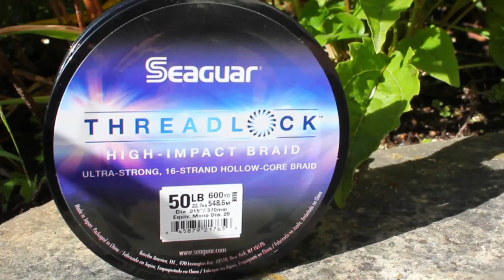Amberjack fishing off the Crystal Coast!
Jim joins us with a quick update from the latest shoot in North Carolina's Crystal Coast!

The Crystal Coast is perfectly positioned along North Carolina's Southern Outer Banks. The pristine beaches and scenic natural wonders provide the backdrop for a vacation escape filled with rich history and fascinating stories.

Book a fishing trip with Captain Joe Shute!

A great place to stay!

Produced by Heliconia, an award winning TV, and digital video production company that specializes in outdoor pursuits. or give us a call .